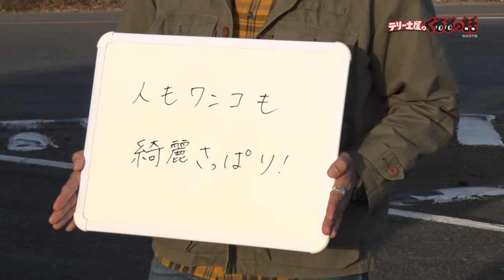土屋圭市テリー伊藤も憧れる犬旅マニア水野さんが乗るB.C.バーノン【テリー土屋のくるまの話】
土屋圭市テリー伊藤も憧れる日本中を旅するキャンピングカー
圧倒的な居心地についついまったり？

11月1日〜放送中　日曜日お昼12時30分〜放送中